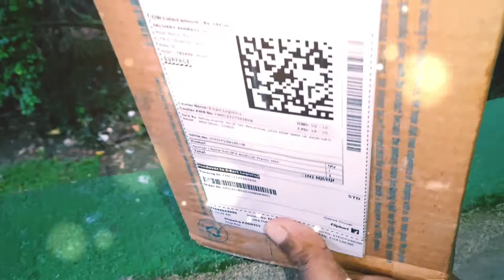Small size artificial plants with pot....in low price......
👇👇👇 purchasing link Flipkart

Take a look at this Ryme Small Size Set Of 4 Artificial Plants With Pot For Home And Office Decor Bonsai Wild Artificial Plant  with Pot on Flipkart